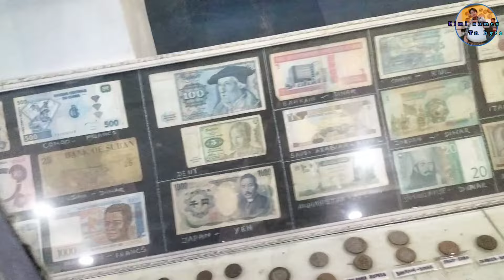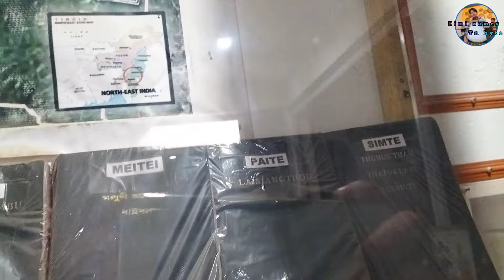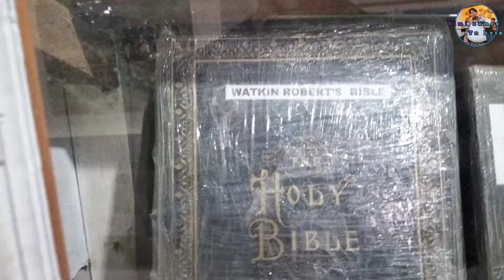Lamka museum vlog loite ho...